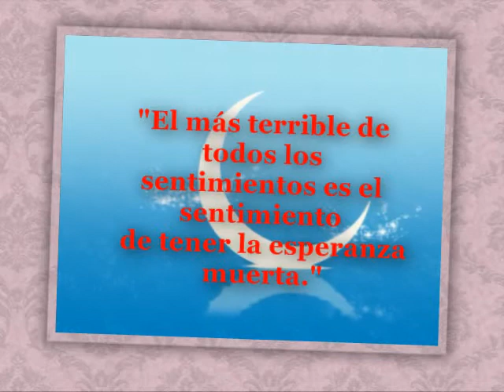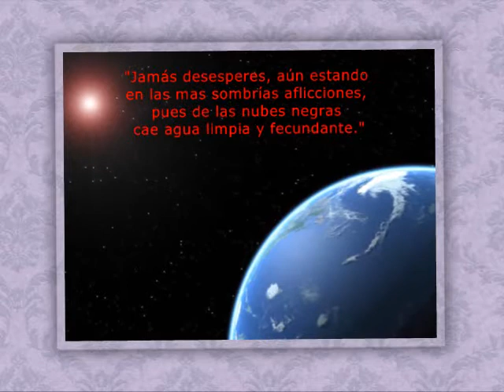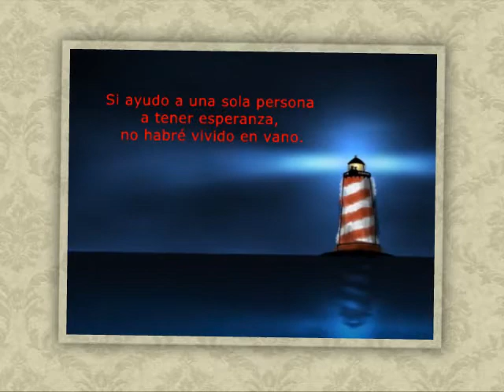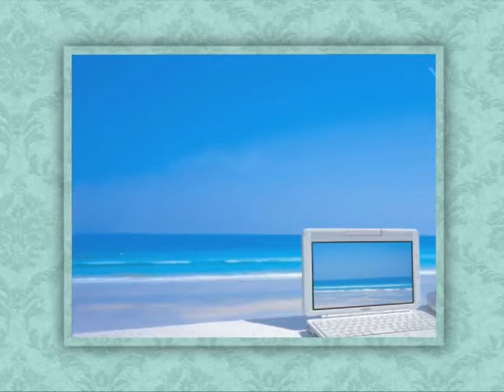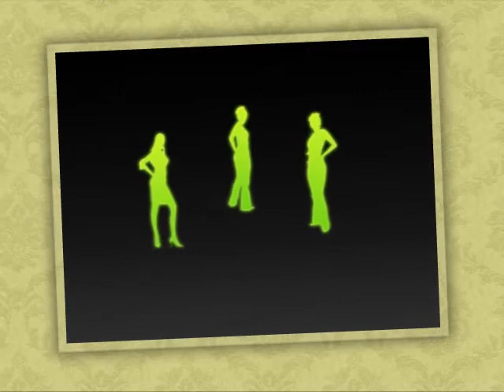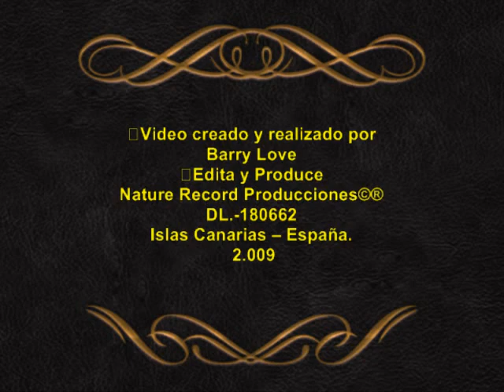Alberto Rafael ™ / Como lo veo yo / Espacio Siete ®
-ØVideos creados y realizados por
Barry Love
DL.-180662
Islas Canarias  España.
 2.009
 Barry Love & Nature Record Producciones IMC.